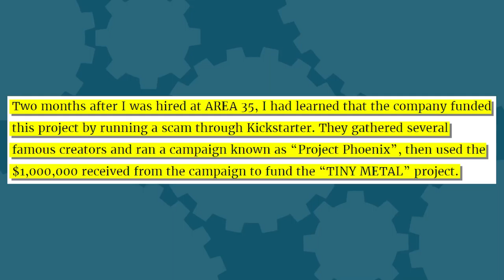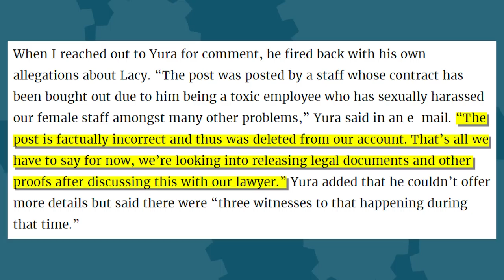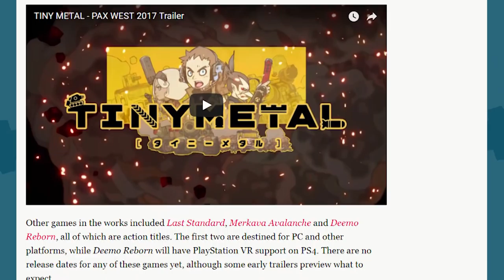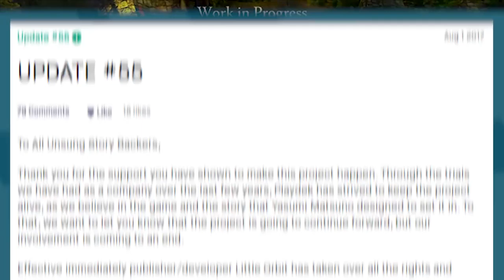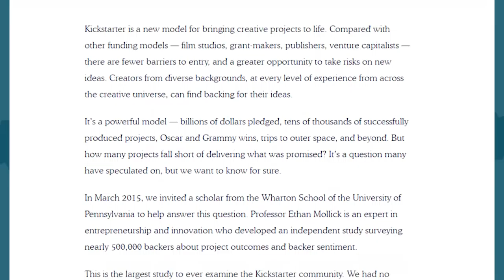Kickstarter $1 MILLION Embezzlement!? - The Know Game News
A Kickstarter game has been accused of embezzling more than $1 million to fund a totally different project. Meanwhile, the accused is firing back with allegations of sexual misconduct. This one's a wild ride.

Written By: Eddy Rivas
Edited By: Kdin Jenzen
Hosted By: Ashley Jenkins and Mica Burton